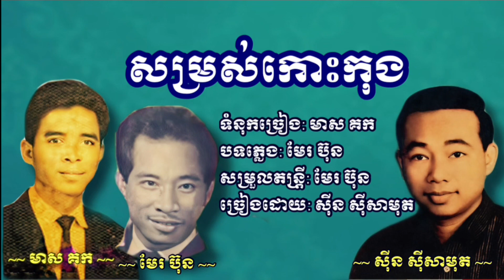សម្រស់កោះកុង សុីន សុីសាមុត | som ros koh kong - Sin sisamuth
បទ: សម្រស់កោះកុង
ទំនុកច្រៀងដោយ: លោក មាស គក
បទភ្លេងដោយ: លោក មែរ ប៊ុន
សម្រួលតន្រ្តីដោយ: លោក មែរ ប៊ុន
ច្រៀងដោយ: លោក សុីន សុីសាមុត